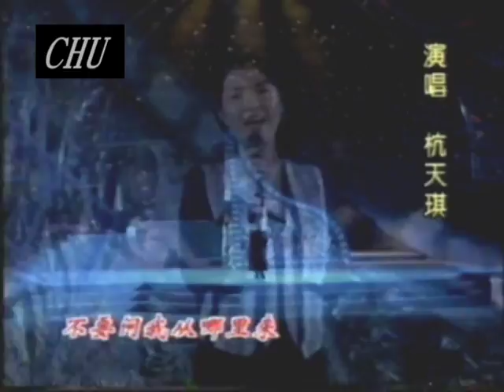台灣歌曲 Chinese Song Music China